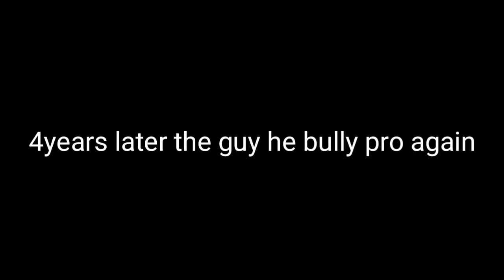Don't judge Short story